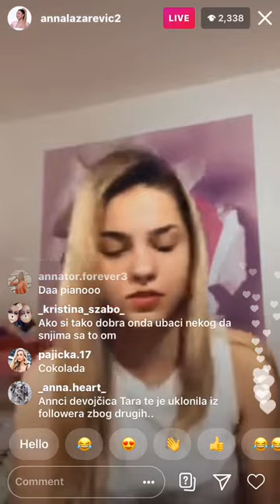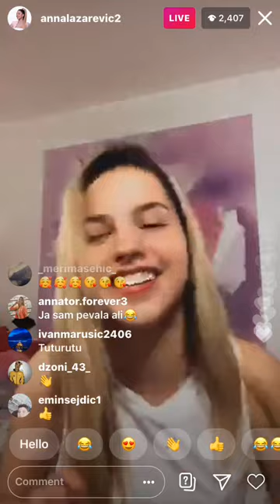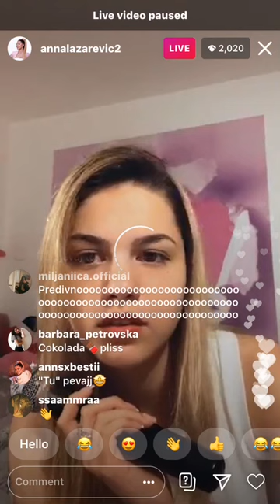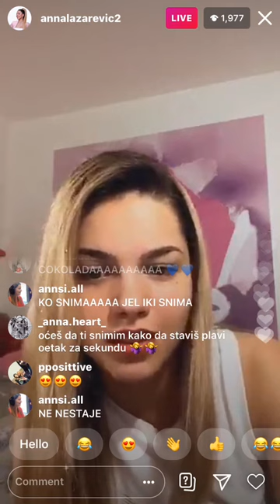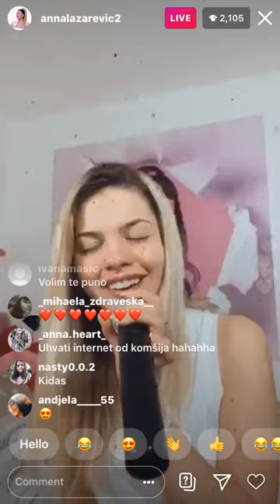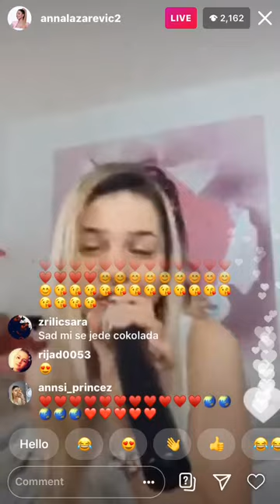Anna Lazarevic peva na IG live-u (Vudu, Tu, Cokolada) 26.06.2020.